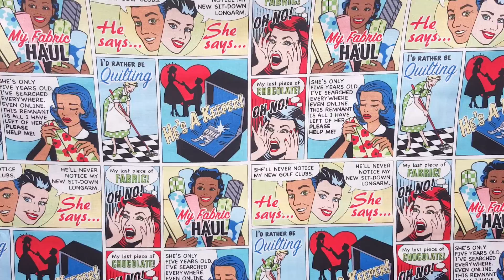colorful comic strip fabric by Michael Miller